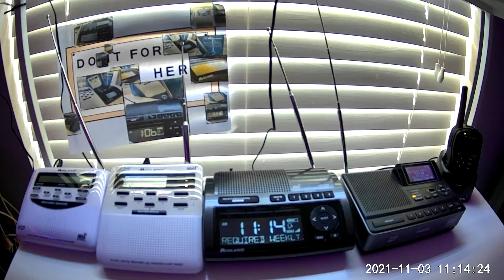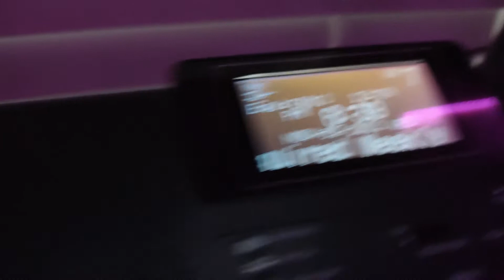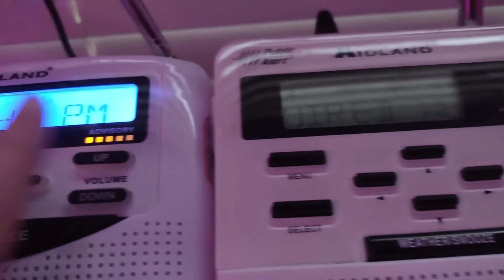11/3/21 | 2 More boring RWT's... | EAS #40-41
test be boring, i want good(bad) weather